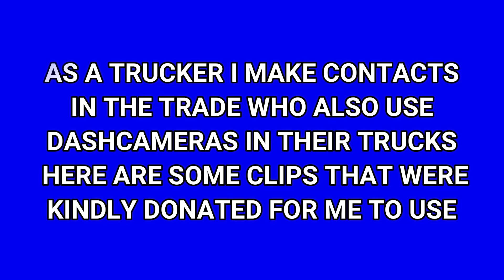TRUCK DRIVER COMPILATION OF CLIPS ROAD RAGE AND STUPIDITY IN ABUNDANCE DANNYDASHCAM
Some donated clips of incidents caught on dashcamera from various places over the UK.
many thanks for those that donated the clips it is very much appreciated and hopefully will show the behaviour of not only other road users around HGV'S but also other HGV drivers driving badly.
sorry some clips aren't good quality , they were sent via watsapp  and that degrades them a heck of alot.